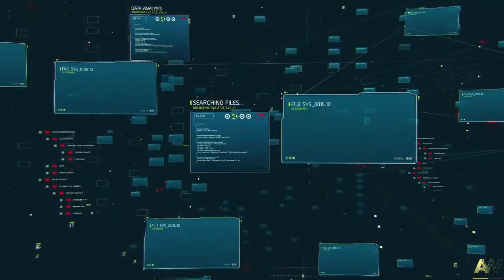Call of Duty: Advanced Warfare #08 - gestatten Jirons Manticore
Jetzt arbeiten wir wieder für die U.S.A. und es geht gleich nach Bangkok Thailand um beim Anwesen von Jonathan Irons etwas über Manticore heraus zu finden.

Call of Duty: Advanced Warfare #08 - gestatten Jirons Manticore | Deutsch | HD